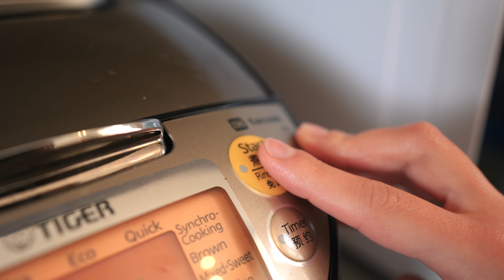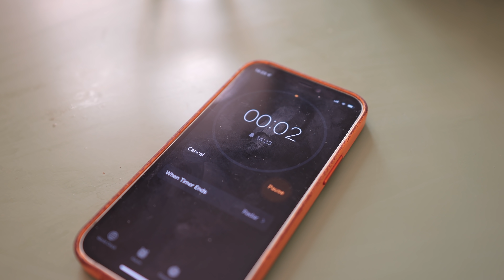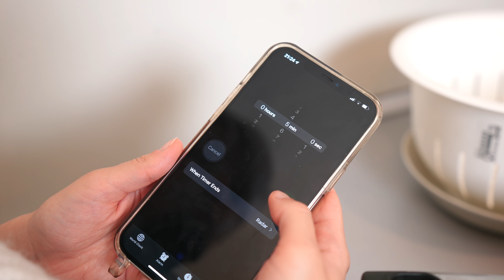CE MANANC INTR-O ZI?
Un nou episod din seria "Ce mananc intr-o zi?" este acum aici. Retete gustoase, usoare si cu care nu ai cum sa dai gres!

Meniul de azi:
English Breakfast: 03:10
Cotlet de porc cu sos de portocale si mustar: 08:02
Pui cu miere in stil asiatic: 23:39

Condimente mentionate in video (P)

Voi ce ati mancat azi?❤️

Pupici,
Eea